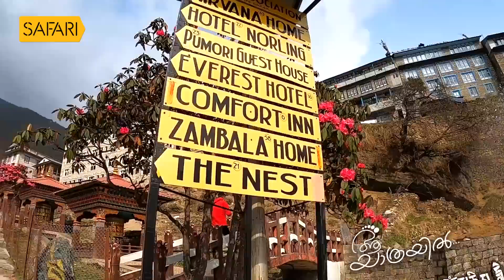Aa Yathrayil 482 | Shaikh Hassan Khan Part 02 | SAFARI TV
Aa Yathrayil 482 | Safari TV | Shaikh Hassan Khan Part 02

|| ANTI-PIRACY WARNING ||